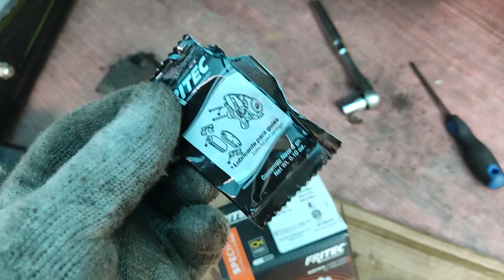como lubricar guias de balatas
Amigos en este video veran como lubricar las guias de las balatas o pastillas de freno trasero de un jetta mk6.